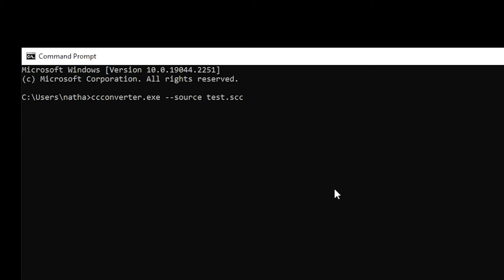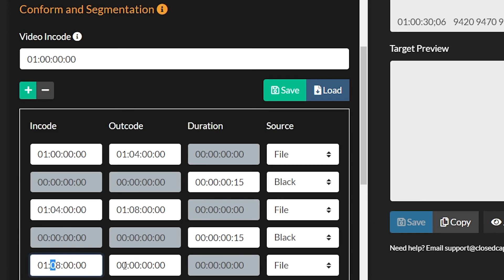Closed Caption Converter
Closed Caption Converter is a suite of software tools used to convert and manipulate closed caption and subtitle files.

With so many different subtitle file formats in use today, we've built a solution for supporting and managing all of these different formats. Closed Caption Converter can help to convert your files to almost any caption format that may be required.

With support for over 30 different closed caption and subtitle file formats, including SCC, Web VTT, XML, TTML, PAC, and more.

We also handle more than just simple conversion.  With Closed Caption Converter, you can fix caption drift using the TC Multiplier option.
Automatically offset timecodes to start from a specific frame, or manually add or subtract time from an entire file. Our Web Services API and command line tool include custom Styleguides to help ensure caption files meet your specification. You can even insert blank frames to ensure a minimum frame gap between caption Events. The conform and segmentation options, help to automate the editing process to ensure caption files match edits made to video content. This helps to save time and limit the amount of manual work required by captioners.

Closed Caption Converter is available as a standalone application, CLI, and web services API to help automate your broadcast caption workflows.

Closed Caption Converter is available as part of SDVI's Rally platform, or by visiting